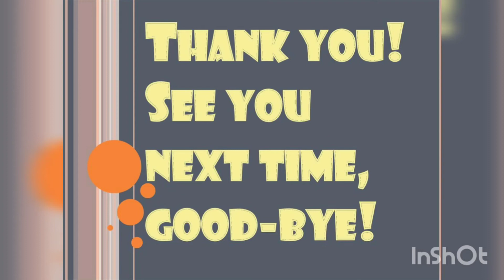Grace Kids (Episode 19)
We Welcome You To Our Grace Kids Kajang Online Service.